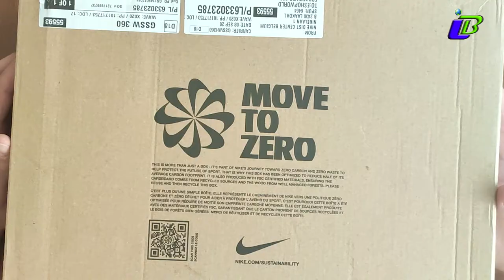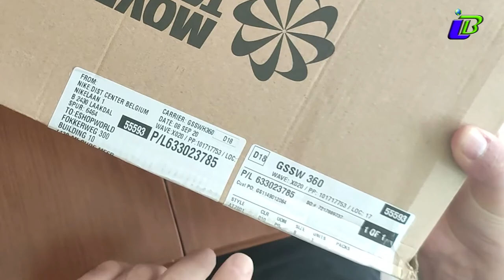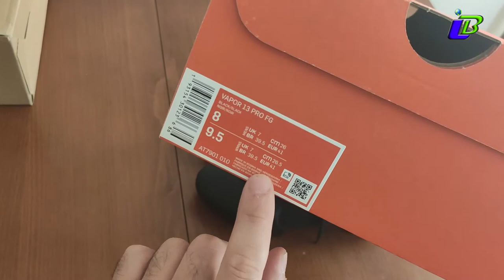Nike Mercurial Vapor 13 Pro FG Krampon KUTUSUNDAN ÇIKIYOR !!!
Merhaba Arkadaşlar.
Bu videoda nike.com.tr den 499,00 TL'ye aldığım Nike Mercurial Vapor 13 Pro FG futbol ayakkabısını inceledik. Umarım videoyu beğenirsiniz. İyi seyirler.